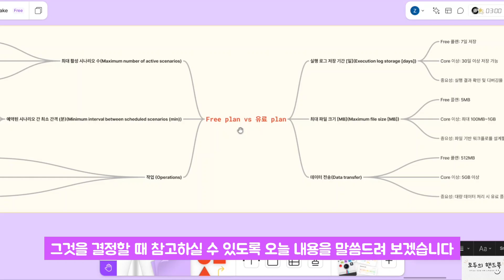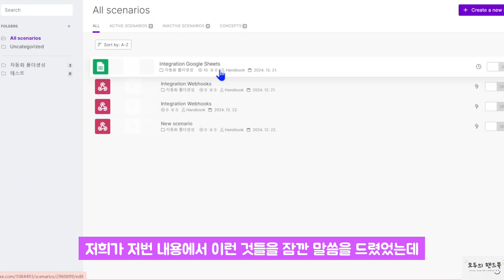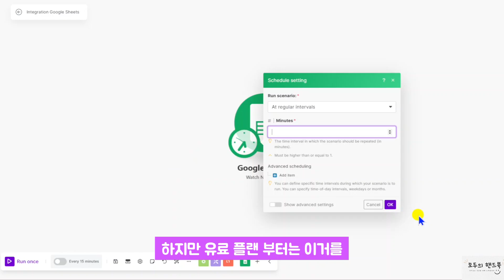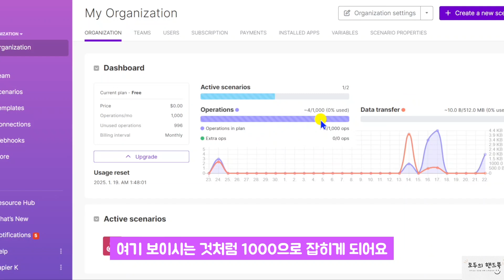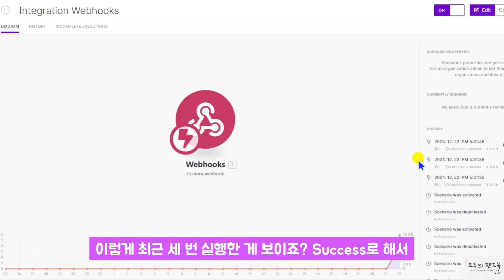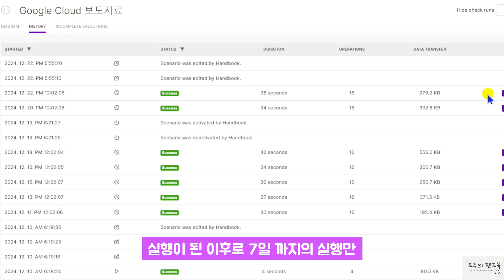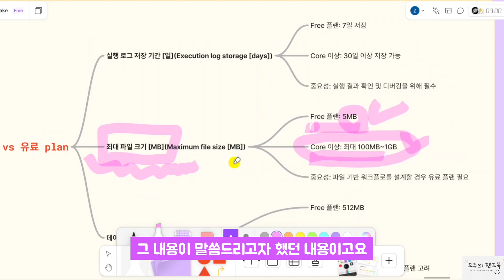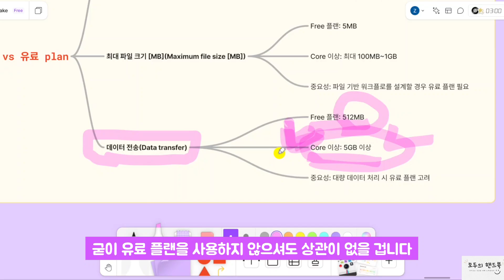[Make 기초강좌 #2] Make 요금제 비교 | 무료 및 유료 Plan 차이점 알아보기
✨ "Make & Apps Script로 구축하는 실전 업무 자동화 시스템" 강좌가 오픈되었습니다!

설명:
Make의 무료 플랜과 유료 플랜의 핵심적인 차이점을 설명한 내용입니다.
요금제 선택 시 도움이 되었으면 합니다!

0:00 Intro
1:15 1. 최대 활성 시나리오 수
1:44 2. 예약 시나리오 최소 간격
3:00 3. 오퍼레이션 사용량 차이
4:05 4. 자동화 실행 기록(History) 보관 기간
6:03 5. 최대 파일 크기
7:07 6. 데이터 전송 한도
8:05 무료 플랜 활용 꿀팁 & 마무리